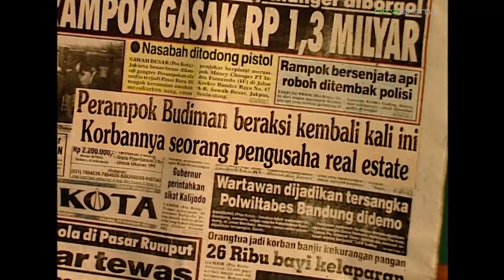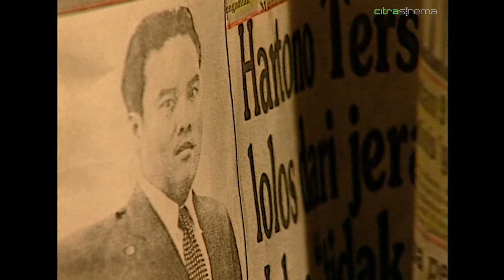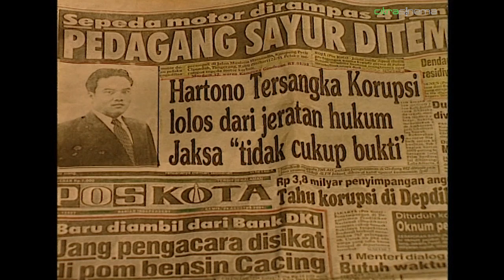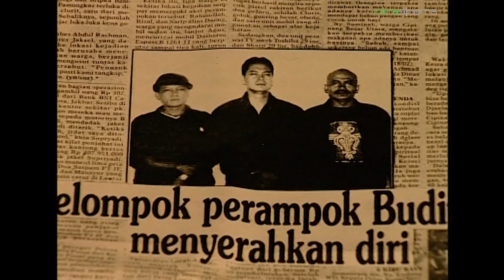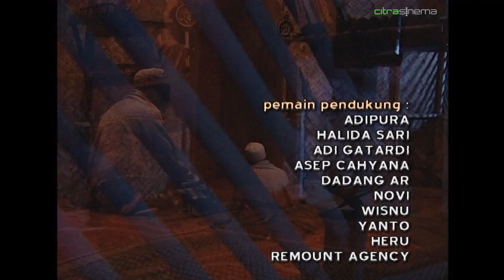Tirai - Gerbang Penantian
Gerbang Penantian episode Tirai

Tujuan yang baik dan mulia harus disertai sarana yang baik dan mulia pula

Produser : Deddy Mizwar
Sutradara : Deddy Mizwar

Pemain :
Adipura
Halida Sari
Adi Gatardi

Orang yang cerdas adalah orang yang mengadili dirinya sendiri dan beramal baik untuk kehidupan akhirat.

Copyright Citrasinema 2002